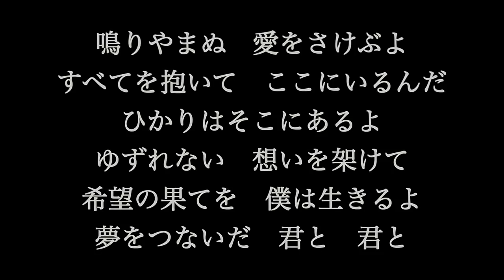【熱情のスペクトラム】 ピアノ いきものがかり 歌詞付き full カラオケ練習用 【夢見るカラオケ制作人】